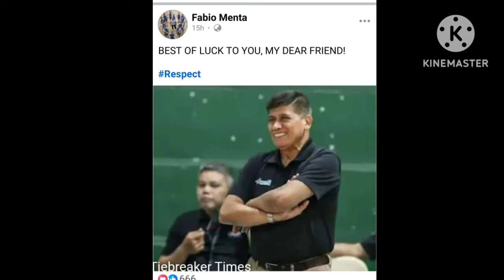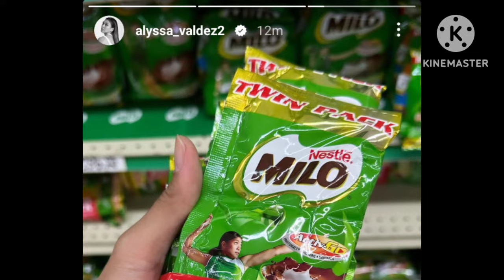SISI RONDINA TINAPATAN ANG LAKAS NI DARNA! PALOMATA & FAJARDO TANDEM!